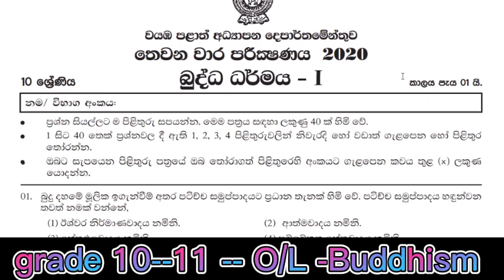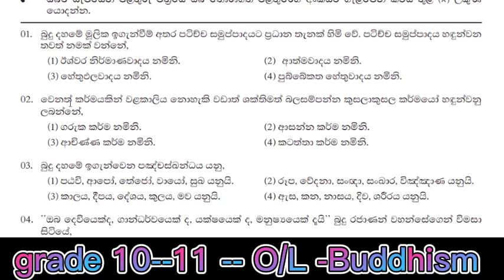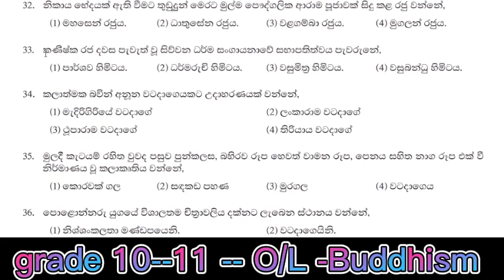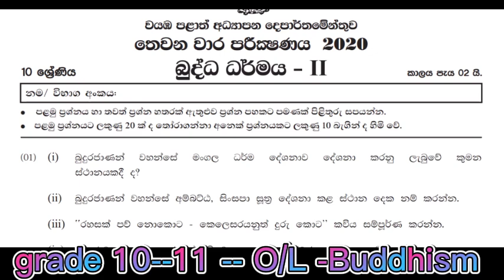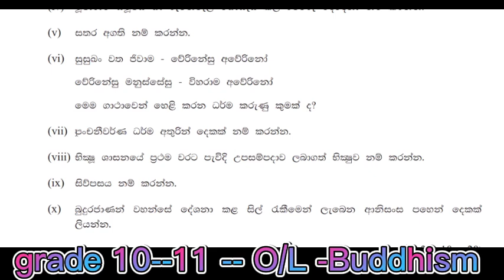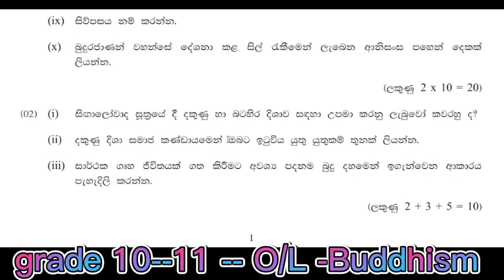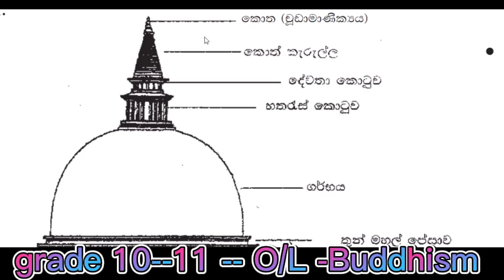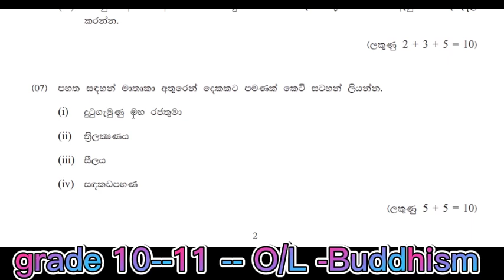grade 10 buddhism past papers 2022 grade 10 o/l buddhism grade 10 lessons creative thinker sl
ප්‍රශ්නය ඇසූ පසු වීඩියෝව නවතා ඔබේ පිළිතුර ලබාදී නිවැරදි පිළිතුර බලන්න. එවිට ඔබේ පිළිතුරු නිවැරදි ද ? හරිද ? යන්න සටහන් කරගනිමින් වීඩියෝව අවසානයේ ඔබේ ලකුණු ප්‍රමාණය ඔබට ම දැනගත හැකියි.

ඉතිහාසය 10 සම්පූර්ණ පෙළ පොතට ප්‍රශ්නෝත්තර සංග්‍රහය-

I tried to explain the contents of the lesson using videos, songs, pictures etc. Through this educational channel, subjects such as GCE Ordinary Level Sinhala, Buddhism, Information and Communication Technology, History, Business Studies and Sinhala and Buddhist Civilization are scheduled for the Advanced Level Presented through this educational channel. o/l lessons,o/l,සිසිර සර්,grade 11,grade 11 buddhism,o/l lessons buddhism,o/lbuddhism,grade 10,grade 10 buddhism short note,grade 10 buddhism short note sinhala,buddhism grade 10,buddhism lesons,buddhism grade 11,buddhism o/l 2021,11 buddagama,10 buddagama,sisira sir buddhism,sisira sir buddagama,11 buddha dharmaya,10 wasara buddagama,buddagama 10 short notes,10 wasara buddha dharmaya,10 wasara sinhala,සිසිර සර් බුද්ධාගම,10 වසර බුද්ධ ධර්මය කෙටි සටහන්